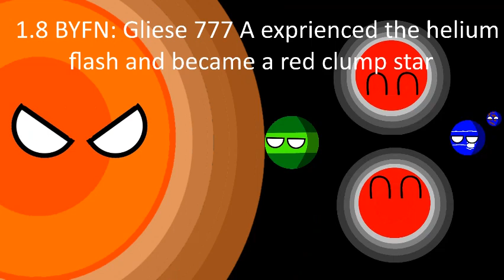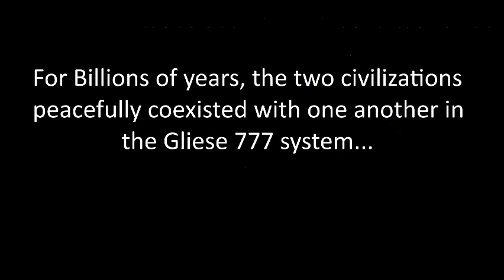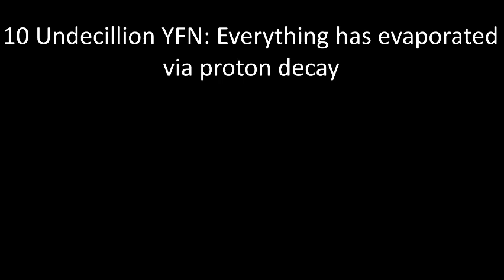Alternate Future Of Gliese 777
About the star system
Gliese 777, often abbreviated as Gl 777 or GJ 777, is a yellow subgiant approximately 52 light-years away in the constellation of Cygnus. The system is also a binary star system made up of two stars and possibly a third. As of 2005, two extrasolar planets are known to orbit the primary star.
The primary star of the system (cataloged as Gliese 777A) is a yellow subgiant, a Sun-like star that is ceasing fusing hydrogen in its core. The star is much older than the Sun, about 6.7 billion years old. It is 4% less massive than the Sun. It is also rather metal-rich, having about 70% more "metals" (elements heavier than helium) than the Sun, which is typical for stars with extrasolar planets.

The secondary star (Gliese 777B) is a distant, dim red dwarf star orbiting the primary at a distance of 3,000 astronomical units. One orbit takes at least tens of thousands of years to complete. The star itself may be a binary, the secondary being a very dim red dwarf. Not much information is available on the star system.

Mistakes Found:
0:31 - The word "moon" is missing and I forgot to write "B barycenter"
2:42 - It should be "The" and not "Both"